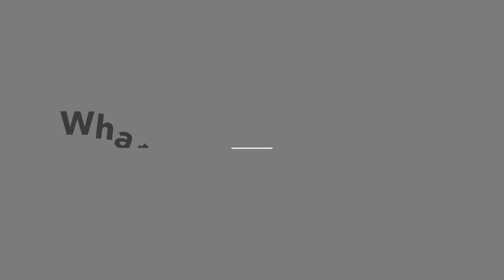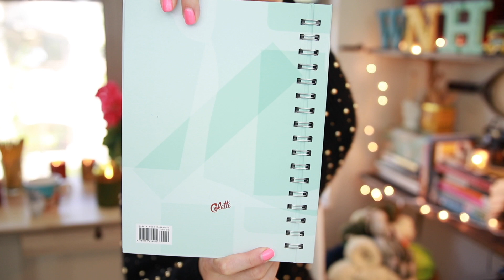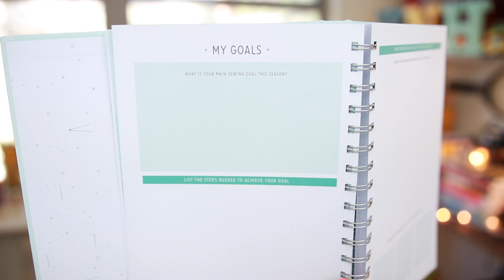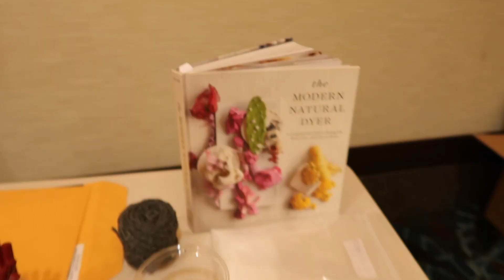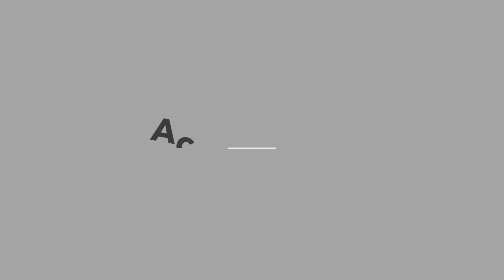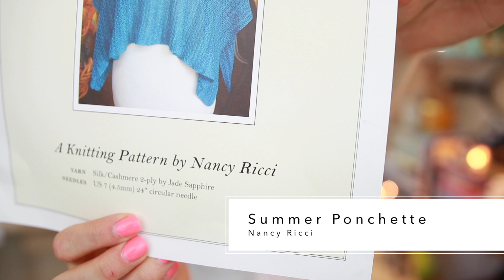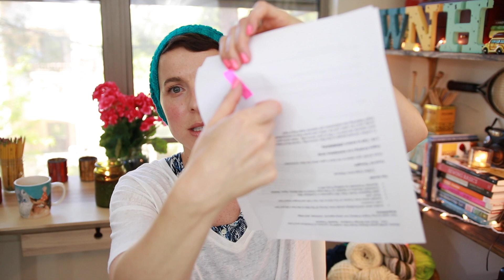Episode 6: Professional Sweater Taker-Aparters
Episode 6

KAL News:

In Progress: WNH Spring Hat KAL 2017 (wnhspringhatkal2017) is underway! There are some amazing projects in full bloom over on the Raverly Wool, Needles, Hands Podcast page. Go check it out and get involved!

Upcoming:  The Great Unravel-along!  What better way to celebrate Earth day than with an Earth-friendly KAL?  Caitlin from the Wool Jewel Podcast, Celeste from the Yarn to Table Podcast, and I are cohosting The Great Unravel-along KAL which kicks off on Earth day; April 22nd.  Let’s go thrifting and hunt down some knitwear to unravel and reknit into something amazing!  Here’s to reducing our fiber footprint.  The prize for this one will be one skein of beautiful, naturally dyed yarn and project bag by Blue Sheep Yarn Co.  See the Ravelry thread for more information.

POP QUIZ!  Where does the Kitchener stitch originate?  First person to subscribe and post a comment with the correct answer below in the comments section will win a coupon code worth $10 off any combo of Melinda VerMeer designs on Ravelry.

Make Nine 2017 (MakeNine2017)

Sewing Planner by Colette Patterns

Knitting in the News

Melissa Gresalfi KnitLab Project

WIPs

Find Your Fade Shawl (for the FYF KAL)
Yarn: Lichen and Lace and My Dear Design

February Vanilla Socks in Long Dog Yarn February colorway and Fig for the Box of Socks 2017 KAL hosted by Kristin from the Yarngasm podcast

Sweater in pieces for thegreatunravel2017

FOs

Exploring in the Woods by Melinda VerMeer for the WNHSprinkhatKAL2017
 Yarn:  Madeline Tosh Prairie
Stripey vanilla socks (Stripey Socks KAL hosted by Candace of Pinfeathers and Purls)
 Yarn:  Rock and Strings Creations:  Seaside Treasure

Yarn dyed during Vogue Knitting Live using logwood, cochineal, and indigo
Acquisitions

• Avalon skein and Duckling sample from Christy of The Girls in the Yarn Café and Yarn Café Creations
• Sample minis from Trysten of The Girls in the Yarn Café and Dragon Hoard Yarn
• Sock ruler
• Jade Sapphire Exotic Fiber Silk Cashmere in Caribbean Mist
• Forbidden Woolery in Basilisk on Pride base (70/20/10-SW Merino, Nylon, Stelina)
• Summer Ponchette by Getting Purly with It

The Goods

 Coffee mugs from Pithitude

Food for Thought:

Does acrylic yarn deserve the flack it gets within the fiber community?

Vogue Knitting Live marketplace recap

LYS:  Call to Action! ((REMINDER))

To further connect people in this fiber community, I would like to feature a brief segment on each episode devoted to LYSs in your community.  Head out to your LYS, take photos or video (audio won’t be used; just the video) and email them to I will begin featuring one submission per episode beginning in April.